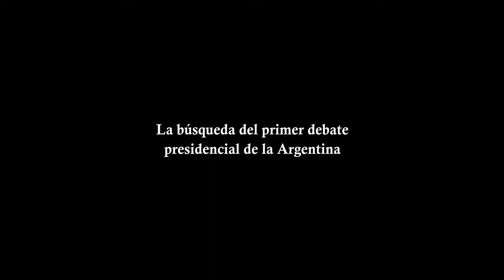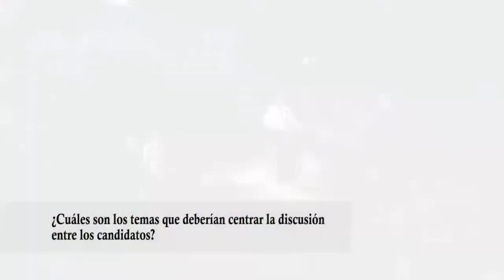La busqueda del primer debate presidencial de la historia argentina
La iniciativa Argentina Debate puso en marcha una serie de acciones para promover el primer debate entre los candidatos a Presidente. Su coordinador, Hernán Charosky, explicó a DyN qué aportaría la contienda para el electorado y qué temas se deberían tratar.